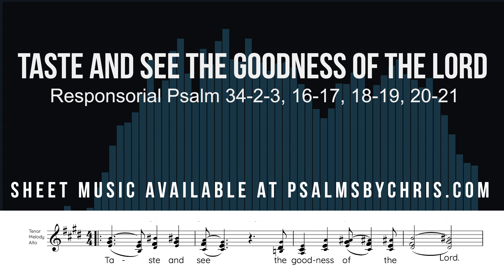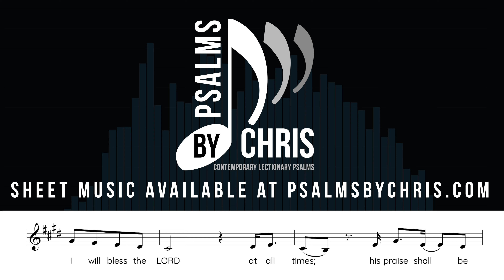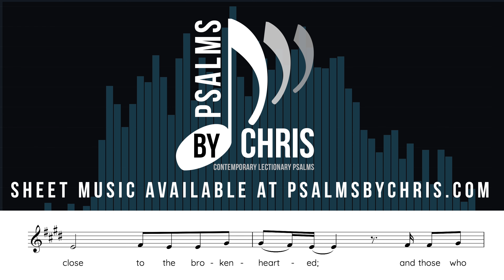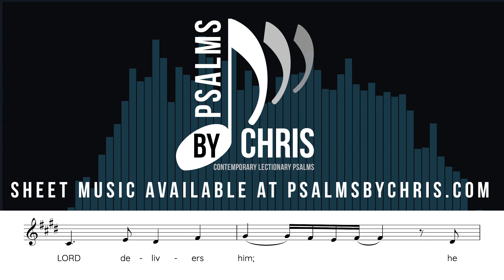Psalm 34 • Taste and see the goodness of the Lord • Chris Muglia • Psalms By Chris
NEW PSALMS RELEASED EVERY WEEK!

Responsorial Psalm
R. (9a) Taste and see the goodness of the Lord.
R. Taste and see the goodness of the Lord.
The LORD has eyes for the just,
and ears for their cry.
The LORD confronts the evildoers,
to destroy remembrance of them from the earth.
When the just cry out, the LORD hears them,
and from all their distress he rescues them.
and those who are crushed in spirit he saves.
Many are the troubles of the just one,
but out of them all the LORD delivers him;
he watches over all his bones;
not one of them shall be broken.